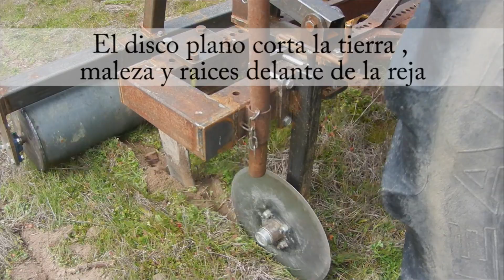Apero de labranza vertical - Agricultura Regenerativa | Vivencia Dehesa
La Agricultura Regenerativa mejora la fertilidad de nuestras tierras. El diseño en Línea Clave es una de las técnicas que utilizamos en Vivencia Dehesa, finca Valdepajares de Tajo.

Valdepajares de Tajo, declarada como Área Privada de Interés Ecológico, primer y único espacio natural protegido privado de Extremadura.